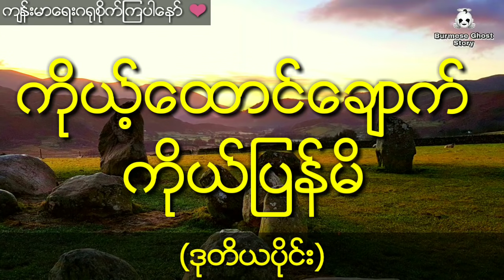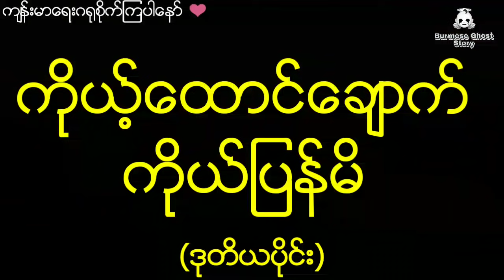ကိုယ့်ထောင်ချောက်ကိုယ်ပြန်မိ တက္ကသိုလ်တင်မြင့် (ဒုတိယပိုင်း) စုံထောက်ဇာတ်လမ်း